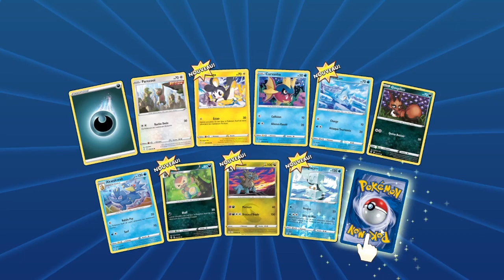Pokémon Trading Card Game #48 : Un match maîtrisé!